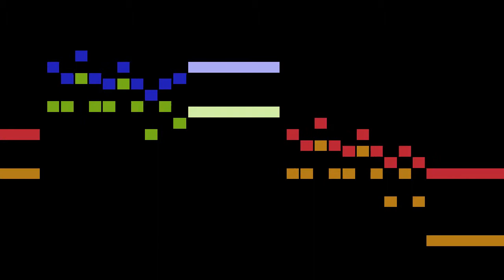Rondeau - A Little Child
An animated score of "A Little Child", by Rondeau.